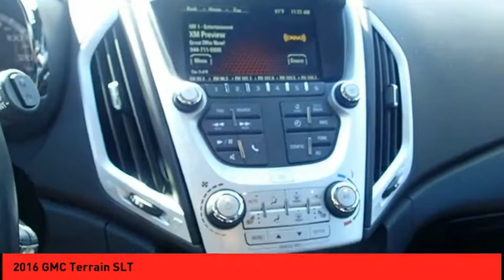2016 GMC Terrain St. Peters MO P5172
2016 GMC Terrain SLT

Outfitted with a remote starter, backup camera, a leather interior, heated seats, traction control, Sirius satellite radio, OnStar Communication System, and side air bag system, this 2016 GMC Terrain SLT is a true steal.  We've got it for $20,620.  This one scored a crash test rating of 4 out of 5 stars.  The exterior is a beautiful ebony twilight metallic.  Simplify your everyday with Bluetooth technology that keeps you connected.  Kick back and relax in the comfortable leather seats.  Get on the road faster with remote starter.  You'll enjoy crystal-clear sound with features like CD player and premium sound system.